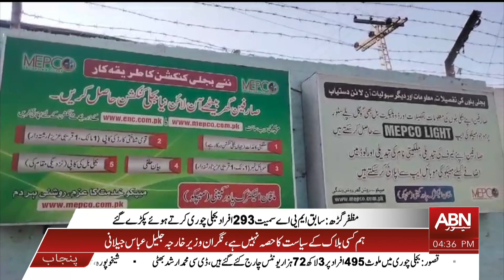MEPCO's operation against power thieves || Ausaf Digital